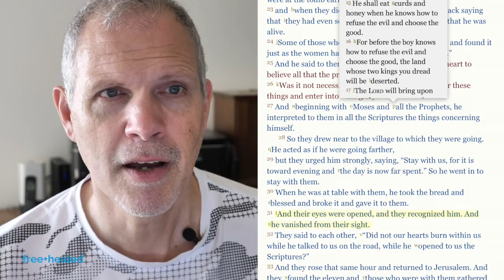From Emmaus to conspiracies